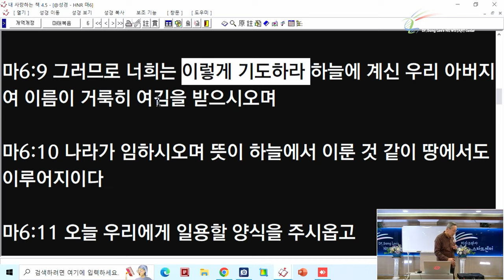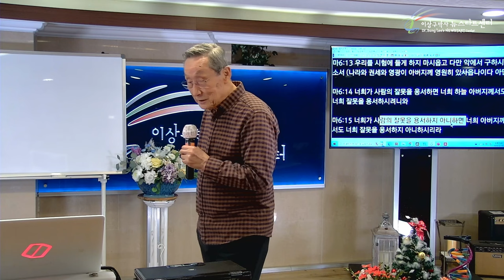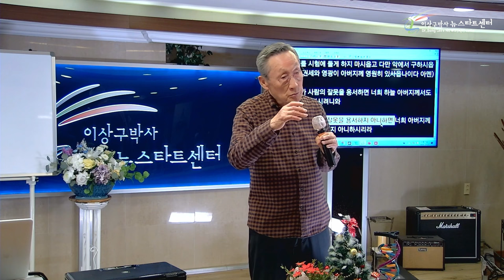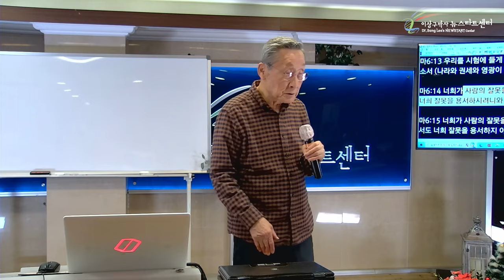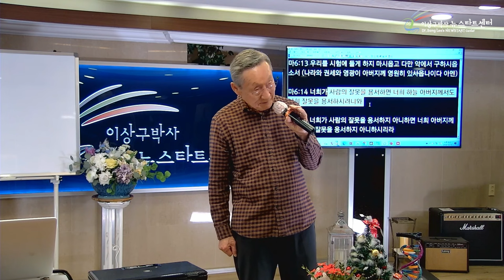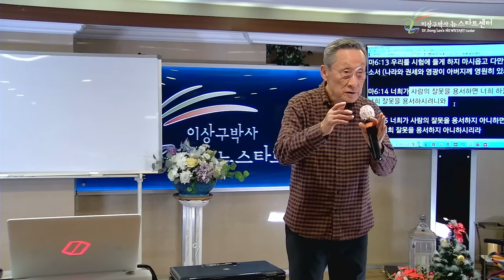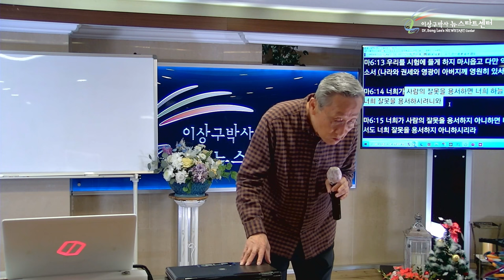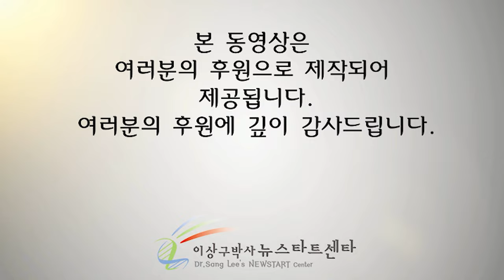[뉴스타트 성경강의 17강] 원수를 용서하는 것 - 기쁠 수 있을까?